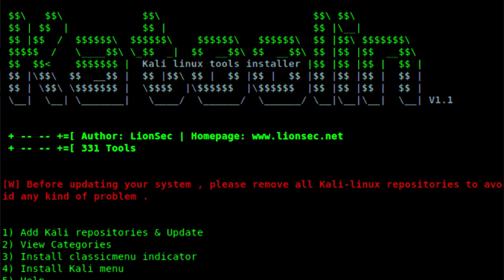YOUR DREAMS v/s HACKER DREAMS STATUS | BOY ATTITUDE VIDEO | HACKER SHAYARI STATUS